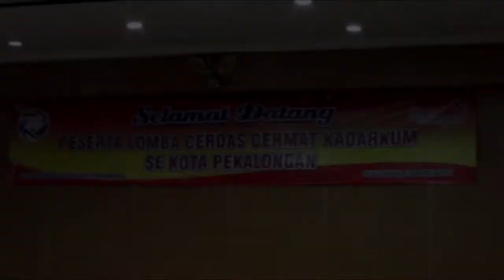LOMBA CERDAS CERMAT KADARKUM SE KOTA PEKALONGAN - HUT KOTA PEKALONGAN KE 111